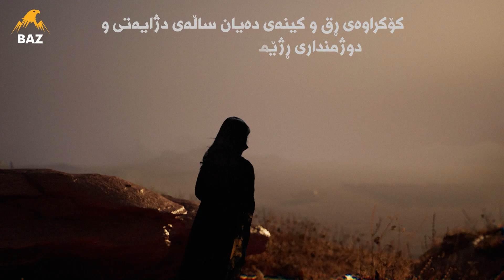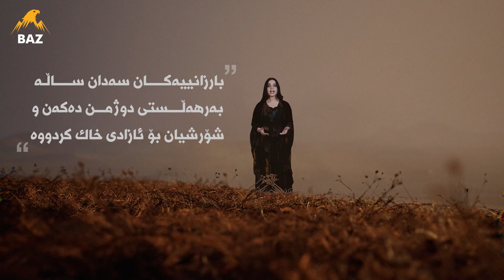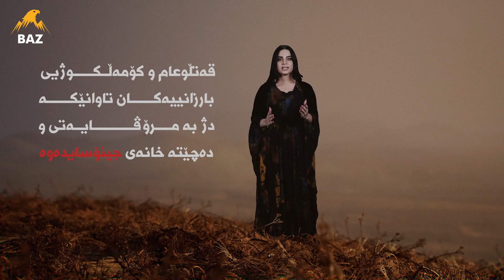ئەنفال بە داتا ،ئەم ڕاپۆرتە دەتباتە ناو خەم و ئازارەکانی ئەنفالی بارزانییەکان…